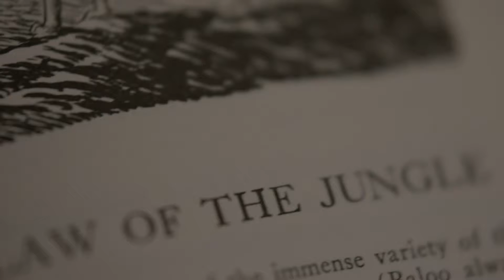The Law Of The Jungle Destiny Official Trailer